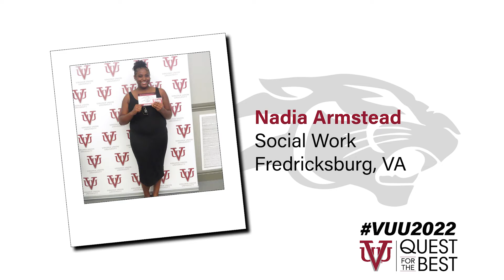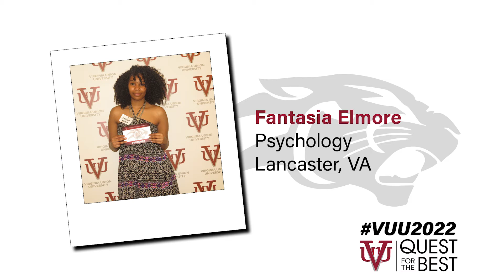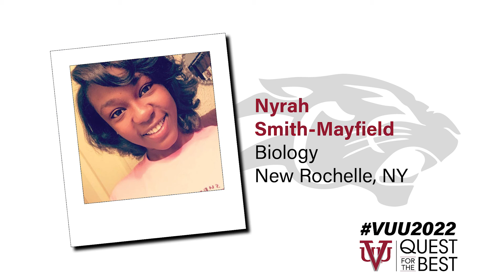Quest for the Best Part IV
Time again for the latest unveiling of the class of 2022. Let's welcome them all to PantherNation! If you see a familiar face, share this post? In the comments below, tell us what was your favorite memory of freshmen year?